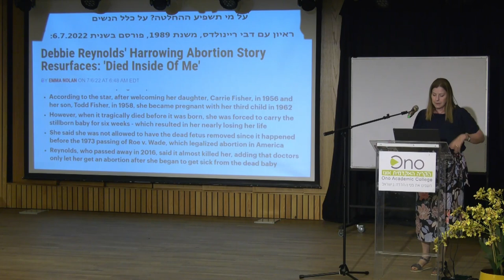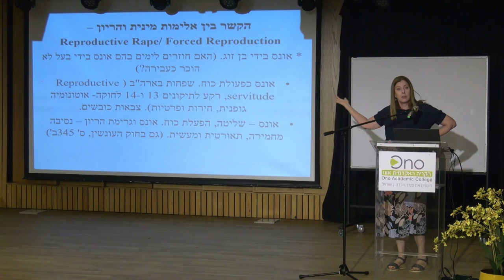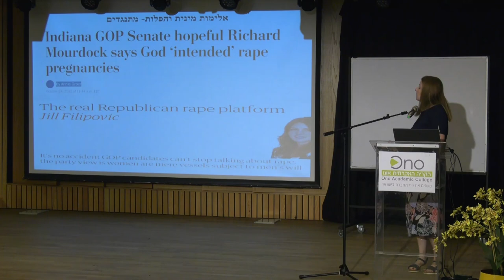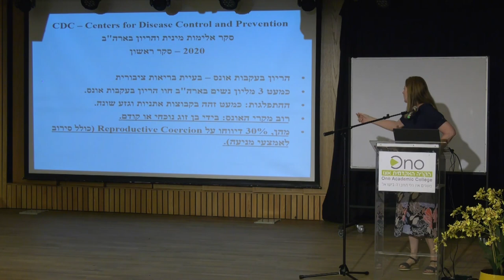הגוף שלי עדיין ברשותי? זכויות וחבויות לאור פס"ד DOBBS בנושא הפלות | חלק 6 | הקריה האקדמית אונו